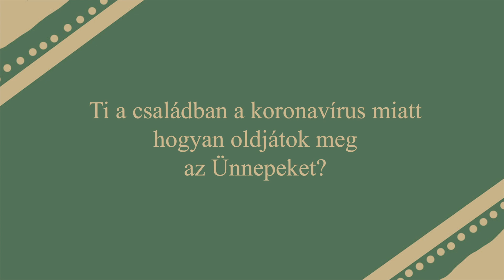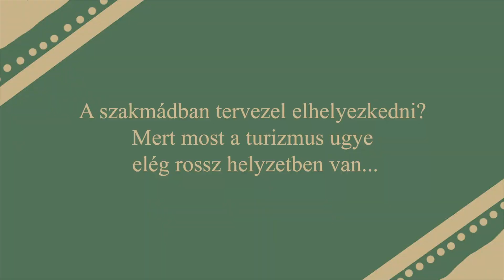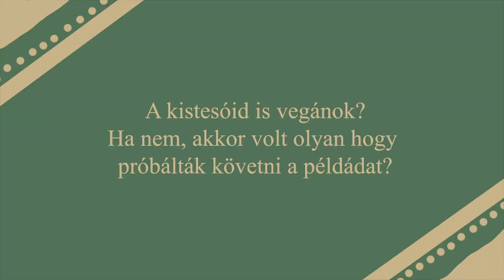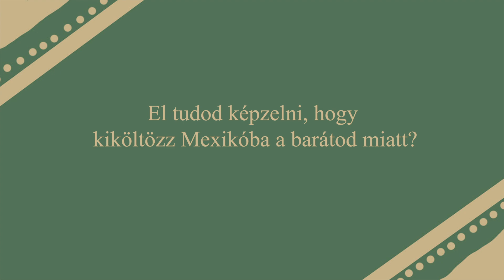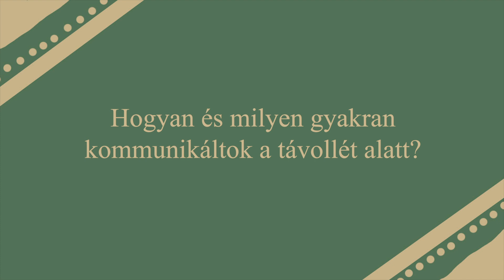Q&A: tervek a diploma utánra, távkapcsolat, Mexikóba költözés, 2020 összegzés | Lina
Sziasztok!

Az általatok feltett kérdések megválaszolása mellett mézeskalácsokat díszítettünk ebben a videóban, hátha mindenkinek megjön a kedve a karácsonyi tevékenységekhez. :)

Maradt még kérdésed? Írd meg kommentben!

Lina: kiralylinaa
Panni: pannibel

Lina: kiralylina
Panni: panniblvsk

| Életkor |
Lina: 22
Panni: 22

| Felszerelés |
Canon 70D
Canon 80D
vlog: Panasonic Lumix G DMC-GF7KEG-S
mikrofon: Rode VIDEOMIC RYCOTE
vágóprogram: Adobe Premiere Pro CC